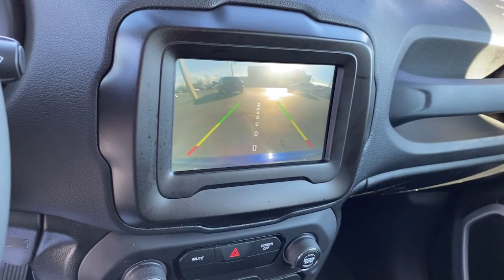2019 Jeep Renegade Greer, Spartanburg, Greenville, Gaffney, Easley, SC 300454A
Jetset Blue Clearcoat Used 2019 Jeep Renegade Latitude available in Greer, South Carolina at Kia of Greer. Servicing the Spartanburg, Greenville, Gaffney, Easley, SC area.

14345 E. Wade Hampton Blvd